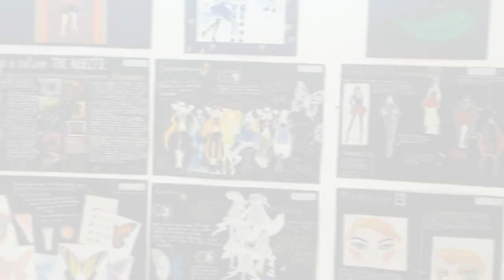ESCAAN International School of Barcelona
Excellent Foundation

A good education has always been considered to be the best route to a good future. Today, more than ever, our children's education and general good manners are of major importance for healthy integration in an increasingly competitive world.

Ever higher standards and competitiveness result in a world where distance is no object and international awareness is absolutely essential for the future.

ESCAAN is a centre that offers your children learning with an international perspective.

ESCAAN offers you everything you could wish for your child, a good education, good manners, sport, top-class facilities in an excellent environment.

By giving priority to the basic needs of today's children, we are building tomorrow's men and women.

Excellent Foundation

Хорошее образование всегда считалось правильным плацдармом для хорошего будущего. Сейчас, как никогда раньше, хорошее образование и правильное воспитание детей стало особенно важным условием их успешной интеграции в современном мире, где с каждым днем растет конкуренция.

Высокие требования и конкуренция характеризуют наш мир, в котором расстояния сокращаются и международная перспектива становится совершенно необходимой для успеха в будущем.

ESCAAN -- это центр, в котором обучение Ваших детей приобретает международную перспективу.

ESCAAN готов предложить всё, что только можно пожелать детям: замечательное образование, хорошее воспитание, занятия спортом в отличных условиях, прекрасную обстановку.

Сосредотачивая внимание на основных потребностях сегодняшних детей, мы формируем завтрашних мужчин и женщин.

Excellent Foundation

Een uitstekende basis

Goed onderwijs wordt nog altijd beschouwd als de beste weg naar een geslaagde toekomst.

Vandaag de dag zijn onderwijs en een goede waardenopvoeding van onze kinderen meer dan ooit van essentieel belang voor een redelijke integratie in een steeds meer concurrerende wereld.

Veeleisendheid en concurrentievermogen zijn aspecten die voortkomen uit een wereld waarin afstanden steeds kleiner worden en waarin internationale projectie absoluut noodzakelijk is om de toekomst succesvol tegemoet te treden. ESCAAN is een onderwijsinstelling waar het leerproces van uw kind vanuit een internationaal perspectief wordt bekeken.

ESCAAN biedt u alles wat u maar kunt wensen voor uw kinderen: uitstekend onderwijs, een goede waardenopvoeding, sport en eersteklas voorzieningen in een voortreffelijke omgeving.

Door prioriteit te geven aan de basisbehoeften van de kinderen van vandaag vormen we de mannen en vrouwen van morgen.

Excellent Foundation

Sempre s'ha considerat que una bona educació és el millor camí pera un bon futur. Actualment, més que mai, l'ensenyament i una bona educació en valors dels nostres fills tenen una importància essencial per a una integració raonable en un món cada vegada més competitiu.

Exigència i competitivitat resultants d'un món en el que les distàncies s'escurcen i en què la projecció internacional és absolutament imprescindible per encarar amb èxit el futur.

ESCAAN és un centre que ofereix una perspectiva internacional a l'aprenentatge dels seus fills.

ESCAAN li brinda tot el que podria esperar per als seus fills: un magnífic ensenyament, una bona educació en valors, esports i instal•lacions de primera categoria en un excel·lent entorn.

En donar prioritat a les necessitats bàsiques dels nens d'avui, estem forjant els homes i dones del futur.